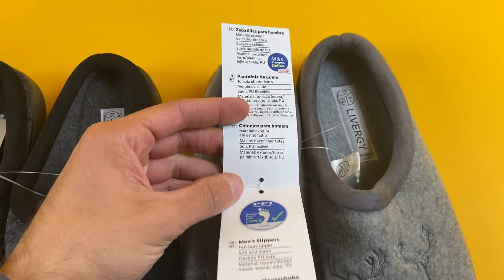Лот L10-23178, Тапки чоловічі Livergy, вага 2.35 кг (6 шт) ціна 980 грн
."Тапки чоловічі Livergy